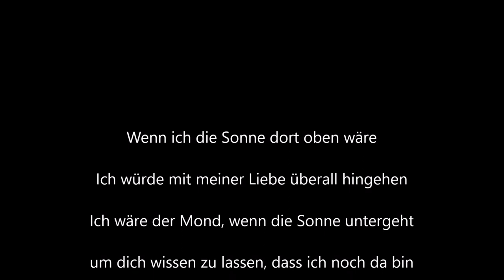That´s how strong my love is, Roosevelt Jamison Basscover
"That's How Strong My Love Is" ist ein Lied, das von Roosevelt Jamison geschrieben und 1964 erstmals von dem Deep Soul-Sänger O. V. Wright aufgenommen wurde.
Es wurde häufig gecovert, unter anderem 1965 von den ROLLING STONES